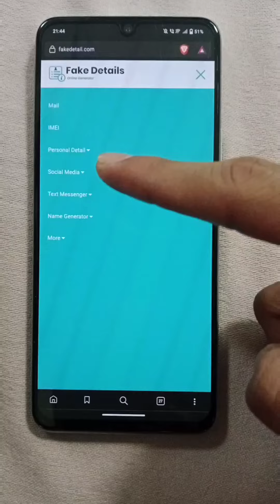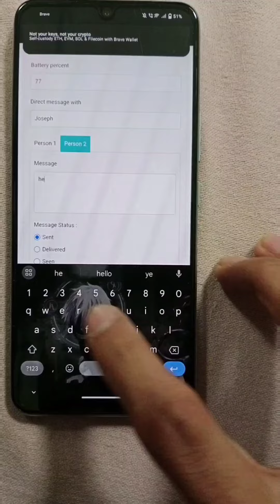Create fake conversation/ is it a good web or bad one?